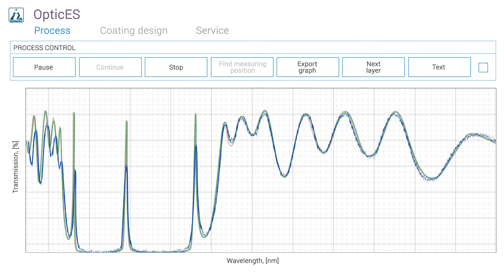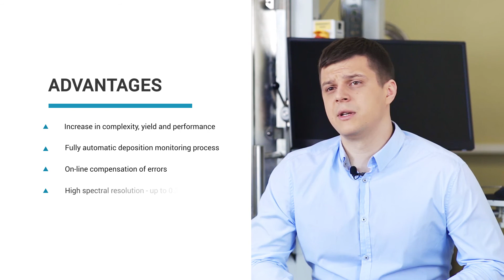OCP Broadband - IZOVAC Group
OCP (Optical Coating Provider) Broadband is easily integrated hardware and software solution which provides fully automatic control over all types of deposition of optical coatings for different vacuum equipment in wide optical range with spectral resolution up to 0.3nm.
Primary deposition process control mode is direct transmission through substrate placed on rotatable substrate holder. Spectrometer measures real coating spectrum throughout the working range after each revolution of substrate holder. Software algorithm analyzes measured spectrum based on the optical design of required coating and computes breakpoint for each layer. Close integration with various PLC and Deposition Controllers of vacuum equipment makes it possible to realize optical deposition process automatically from the beginning to the end. Moreover, to obtain high level quality and manufacturing yield of the desired coating OCP Broadband performs design optimization for all remaining layers and applies changes online if necessary.